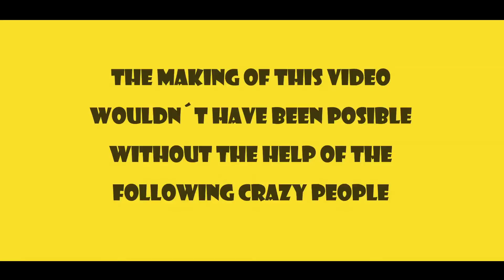Change the script - Crazy Grandma´s Rocking Chair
Crazy Grandma´s Rocking Chair (aka CGRC) is a punk band I play in.

CGRC is a rock band with many kinds of influences, but punk is the most important amongst them.
There are bands who hide their real personalities under a mask, or under make-up. We decided to have an alter ego, a cartoon character for each one, that´s why we appear as those four stupid avatars. We assure you we are living beings, who breathe, eat, and do many other kind of things you can imagine. We just want to share our music with the rest of the world, collaborating whith those people who want to.

'Change the script' is the fourth music video we make counting on crazy people who wants to join our project.

We´re living strange days, with people stuck at home, and we´re not an exception.
We wish we could do something useful to help, but we´re only musicians, and not very good.

So, we decided to make a new music video, asking people if they wanted to appear in it.

Surprinsingly, there were millions of people who... well, the right number is 28, but, you know, it´s quite difficult to edit a video with so much good material,
and we´re glad we hadn´t to decide between thousands of clips, because we would always take the worst decision, that´s how it works.

Each one sent what he wanted, some more elaborated, some using clips made for other purposes, we give complete freedom to each person, so they choose what the world will see.
We must say some submissions were almost an entire music video theirselves, and that´s quite a lot of work.

Thanks!, thanks to all of you, people around the world, who thought this could be an interesting project to be involved.

There´s no money enough in the world to pay your effort, that´s why there´s no pay. No, just look at the views of our channel, and you will find we don´t make this for a living,
just for fun, and by the nature of our band, we don´t even play live, so, money doesn´t come in any way. It´s sad (for you and for us), but we think the world is smarter than we
think, and that´s why they prefer to spend their money in other things (not better, of course).

We know we´re not Spielberg, neither Green Day, we don´t have the power of industry behind us, maybe no more of 3 billion people will watch our video, but we enjoy making
these kind of things, and we don´t care. We think the world is big enough to let people like us trying to contribute to bring a breeze of happiness to mankind.

Please, watch the entire video, because people who really matter are at the end, in the credits. Give them a chance to show what they have inside.

Be safe, keep calm, enjoy life, and smile from time to time. Life can be hard, but you make it better.

CGRC loves all of you, crazy guys around the world!

And remember, maybe some day we´ll make another music video, and there´s a chance we may need people to contribute with their acting, so, if you want to be involved in our
future projects, please contac us. You know, from time to time we read what people send, and who knows, maybe we´ll be able to work together some day.

And now, the moment you all have been waiting for... Ladies and gentlemen, the lyrics of the song!

Change the script

If we all would stay at home
instead of being in the streets,
not easy to do I know,
this time becoming a hero´s depending on you.

Don´t think that you cannot help,
I´m trying to tell it to you.
You can help it not to spread
and end with this nightmare soon.

All we believe that the world is changing,
starting to understand,
or maybe I´m wrong.
There are no boundaries, no more frontiers,
planet Earth is one.

Continue with this song

I never thought this could be,
I miss so much everyone.
I feel I live in a dream
a bad scriptwriter wrote.

I put my faith in so many people
who never give up.
You know it is so.
Time to take care of the ones are closer,
feel the strength of love.

Please note we´ve comitted two errors in the video, related to those names:
Faye Tamsin must be written with an M, not an N.
Kafayat Adegoke must be written this way, as you probably noticed at first glance.

Shame on us. The only thing we must do, and we do the wrong way :(